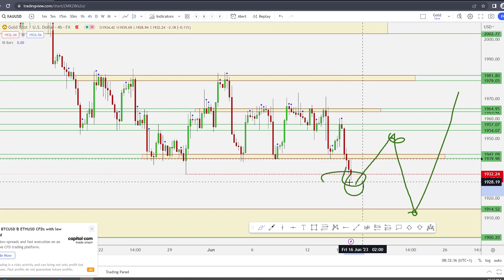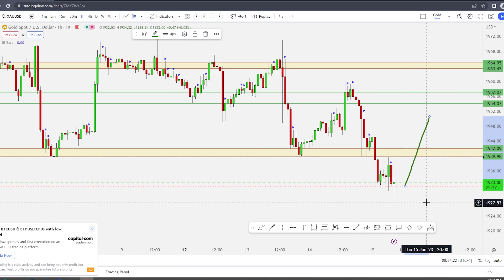Gold & Forex Technical Analysis by Master Ken: 15/6/2023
ការវិភាគហាងឆេងមាស និងរូបិយប័ណ្ណបរទេសប្រចាំថ្ងៃ ដោយ Master Ken 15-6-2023